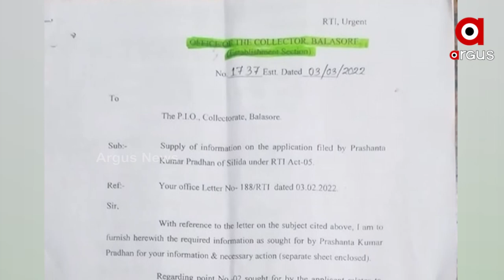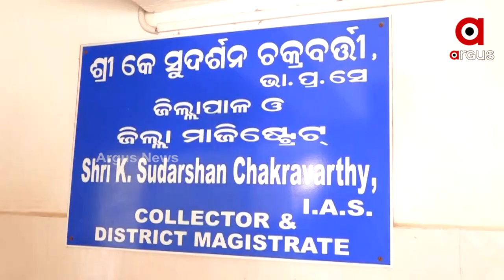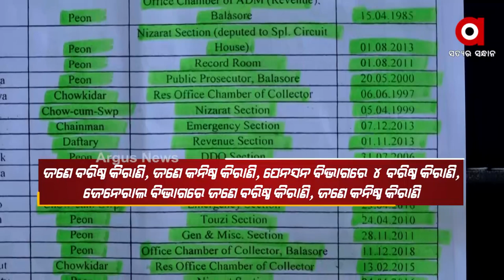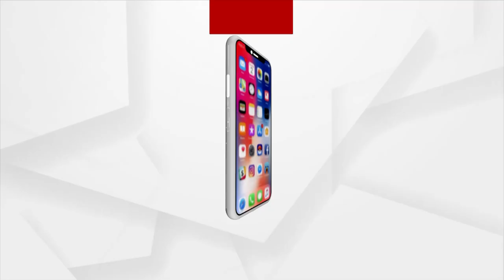ସରକାରୀ ବାବୁଙ୍କର ବାଲେଶ୍ଵର ପ୍ରୀତି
ଗାଦି ମାଡି ବସିଛନ୍ତି ସରକାରୀ ବାବୁ
ସତେ  ଯେମିତି ବାବୁମାନଙ୍କର ଛାଡୁନାହିଁ ବାଲେଶ୍ୱର ମୋହ
୧୦ ରୁ୧୨ ବର୍ଷ ଧରି ଗୋଟିଏ ଗୋଟିଏ ସ୍ଥାନରେ ବାବୁ ମାନେ କାର୍ଯ୍ୟ କରୁଥିଲେ ହେଁ ସେମାନଙ୍କର ହେଉନାହିଁ ବଦଳି । ଆଉ ସୂଚନା ଅଧିକାର ଆଇନ ବଳରେ ଏହାର ହୋଇଛି ବଡ ଖୁଲାସା । ଆଉ ପଦାରେ ପଡିଛି ମୋ ସରକାରରେ ଚାଲିଥିବା ପ୍ରୀୟାପ୍ରୀତି ତୋଷଣ ।